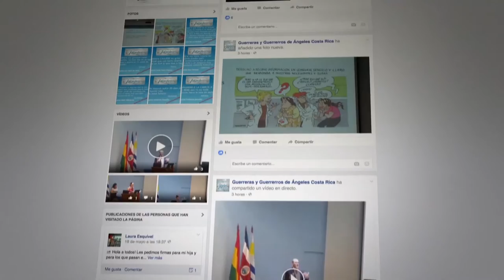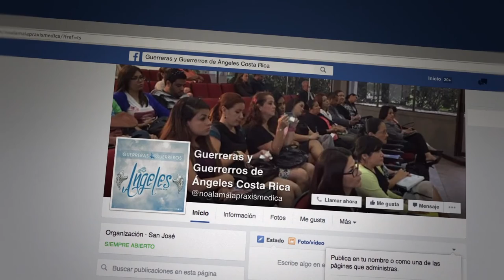Guerreras de Ángeles contra la violencia obstétrica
La organización “Guerreras y Guerreros de Ángeles”  ha luchado para que diversas autoridades médicas y políticas del país detengan la violencia obstétrica en los centros médicos de la Caja Costarricense de Seguro Social (CCSS). Conozca más sobre esta organización y su lucha por la debida atención de las mujeres durante el embarazo y  al momento de parir.